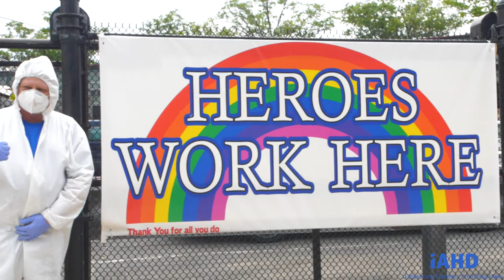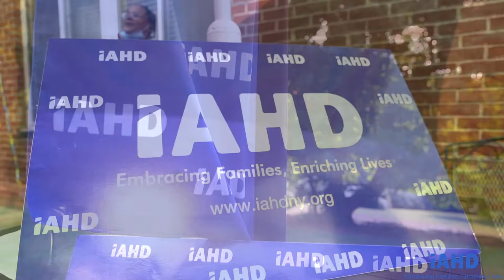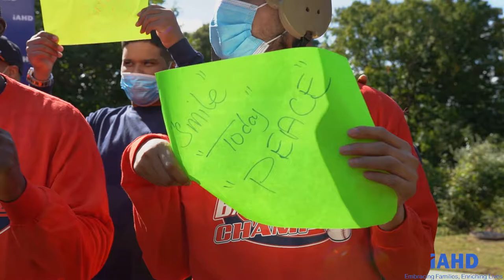How To Smile Today